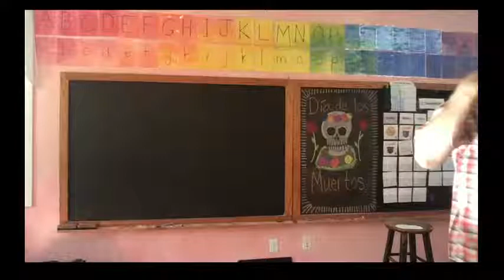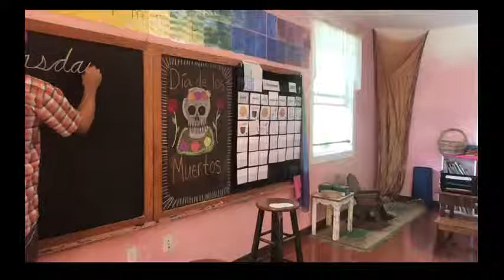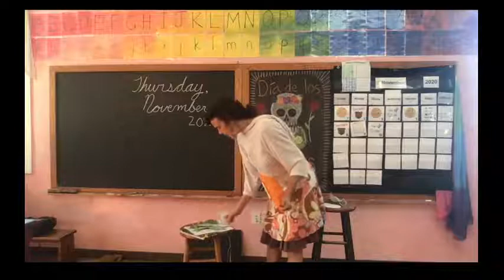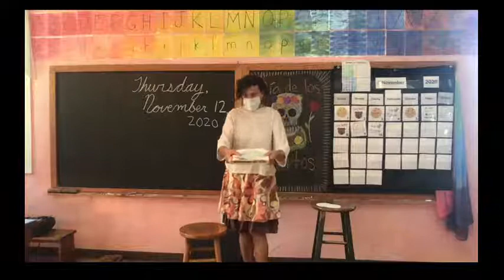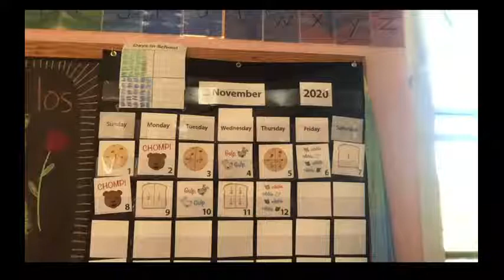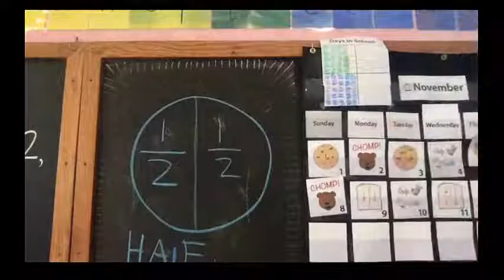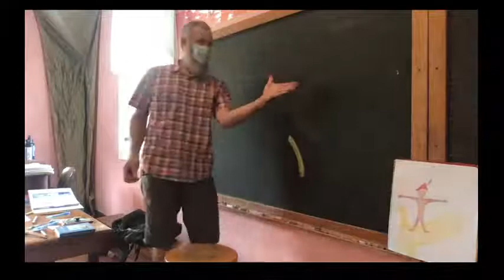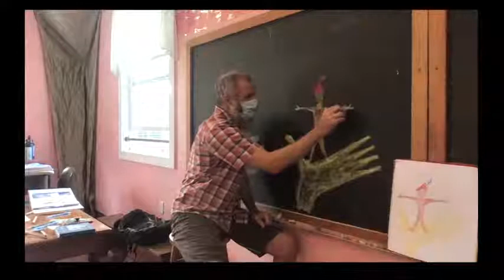First grade Waldorf Main Lesson: drawing of Tom Thumb; November 12, 2020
Day 47;  Fairies poem; Garden with Jackie; Number Corner: fractions; TH words; drawing of Tom Thumb.